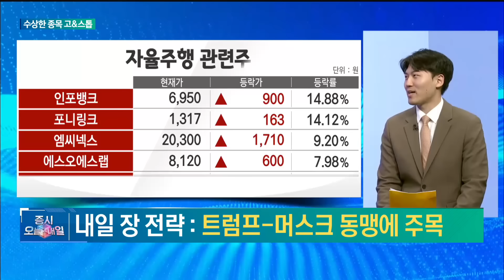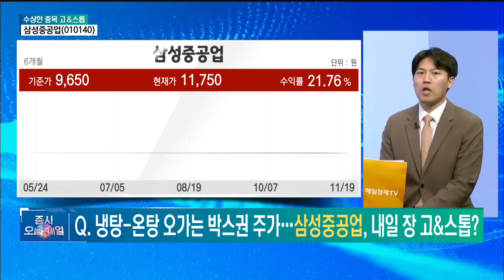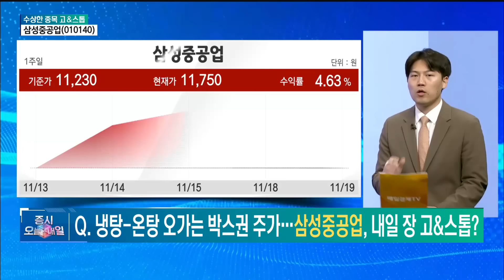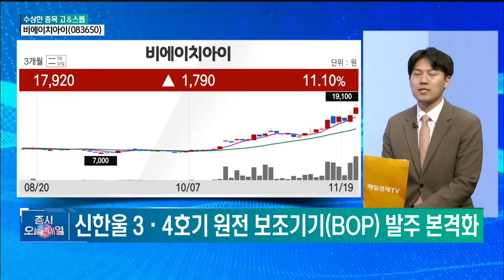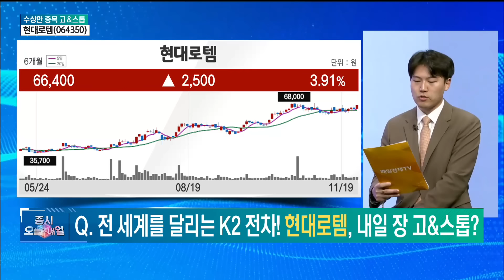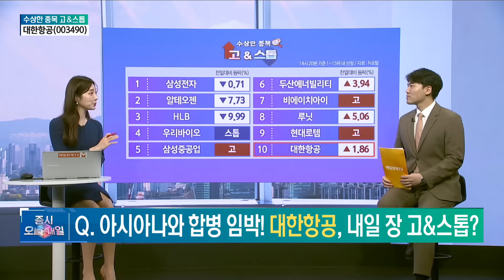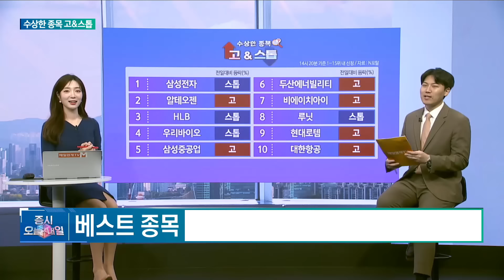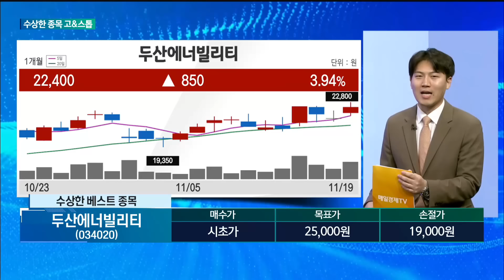[수상한 종목 GO&STOP] 다음 장에 갈까? 말까? 우리바이오·삼성중공업·비에이치아이·현대로템·대한항공·두산에너빌리티 이창대/장인투자클럽 대표